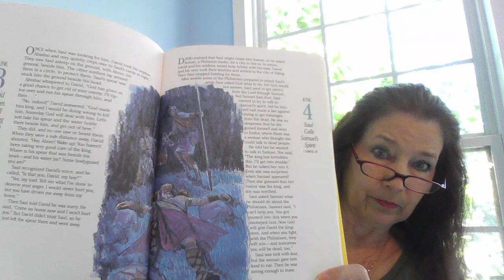134 June 3 David Refuses to Kill the King I Samuel 26